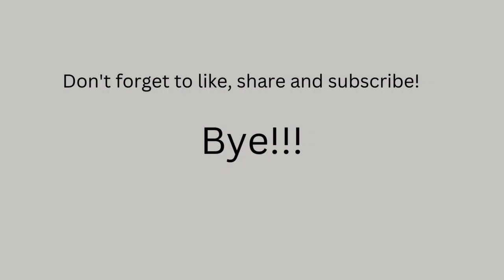Colouring the Dream School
Watch as creativity unfolds in 'Schoolyard Palette,' where kids bring a vibrant touch to a school building surrounded by lush grass. Each door becomes a canvas for imagination, transforming the ordinary into a kaleidoscope of colours. Join the colouring journey as dreams take shape on paper, creating a whimsical school landscape.